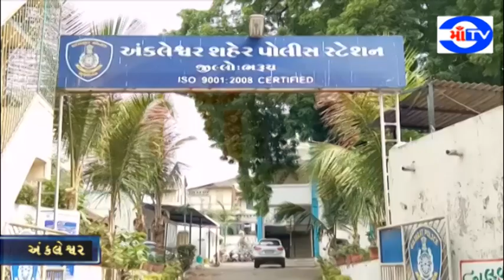માં ટી.વી.15.06.19 અંકલેશ્વરના ઘનશ્યામ નગર માંથી વિદેશી શરાબ નો જથ્થો ઝડપાયો